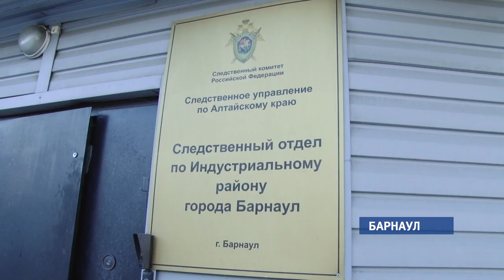Следователь с десятилетним стажем рассказала о тонкостях ремесла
Накануне главного женского праздника – восьмого марта наша съемочная группа встретились с капитаном Кристиной Романовой и увидели ее в деле – вместе с ней побывали на допросе и даже на месте преступления.